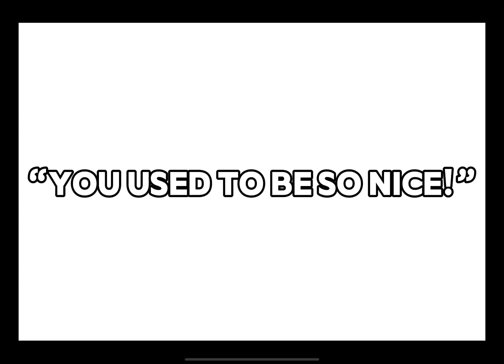“You used to be so nice!”//Vent